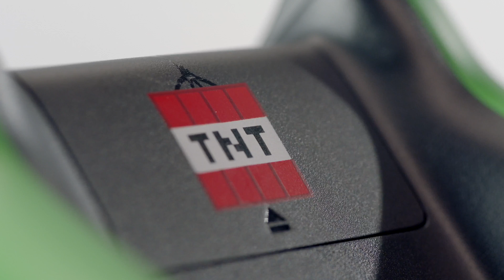Minecraft Special Edition Xbox One S Reveal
This Minecraft-edition Xbox One S console even comes with a Creeper controller!

Follow IGN for more!